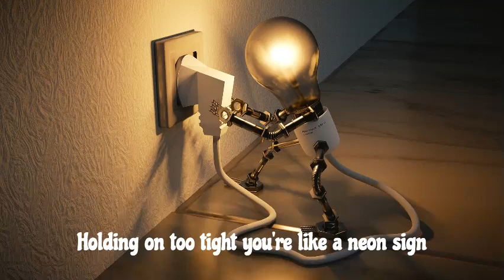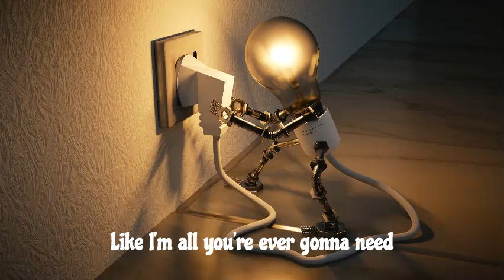Electric ‐ Jane & the Boy (with lyrics)